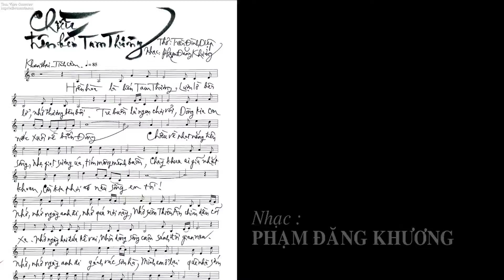CHIỀU TRÊN BẾN TAM THƯƠNG | Thơ : Trần Đình Diệp | Âm nhạc, đạo diễn, quay phim : Phạm Đăng Khương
CHIỀU TRÊN BẾN TAM THƯƠNG
Thơ : Trần Đình Diệp
Âm nhạc, đạo diễn, quay phim : Phạm Đăng Khương
Saigon, January, 2011